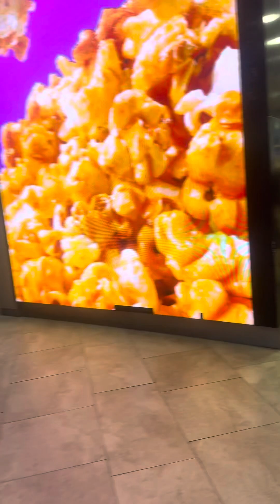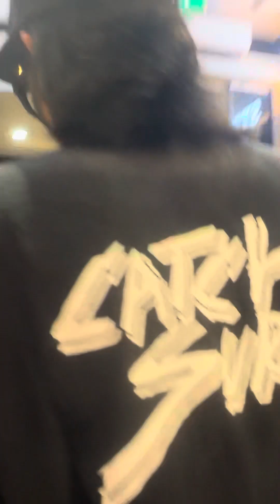Let’s find out how many are holdings hand at Malls taking their shoppings or dinners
See in Malls are there any doing holding hands while doing the shopping?